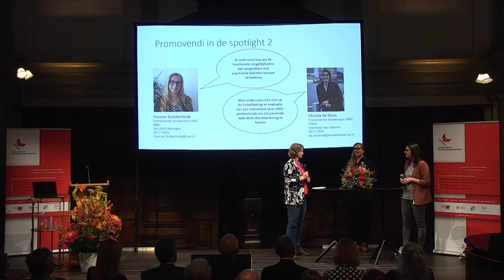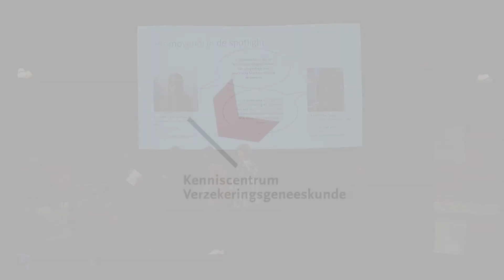Yvonne Suijkerbuijk en Christa Voortman, Muntendam 2022